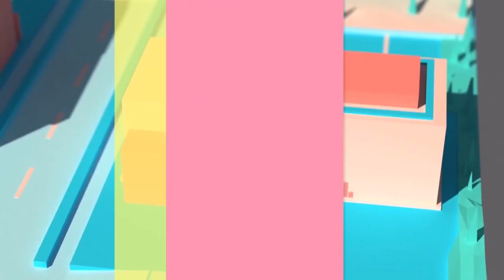VLOG INTRO | CELYN SILVANO